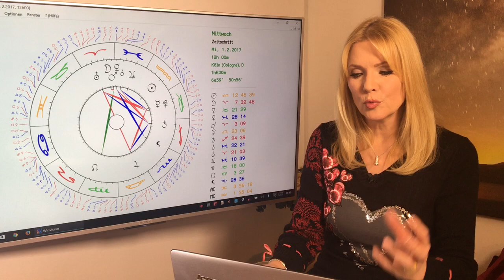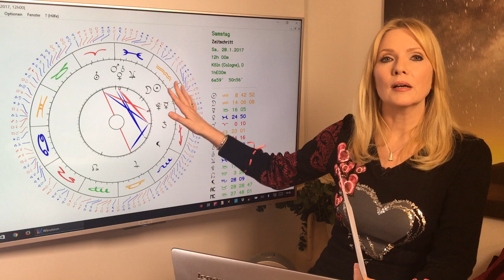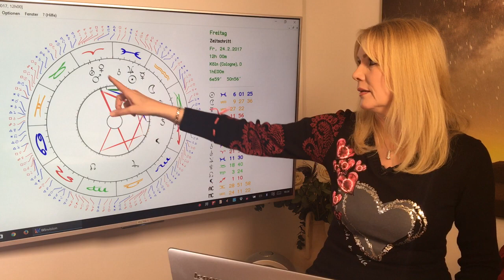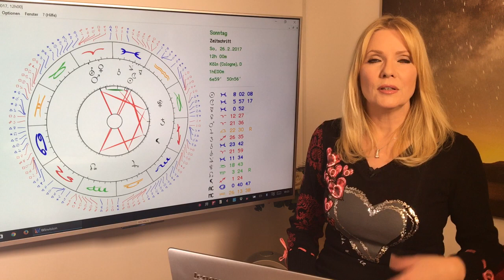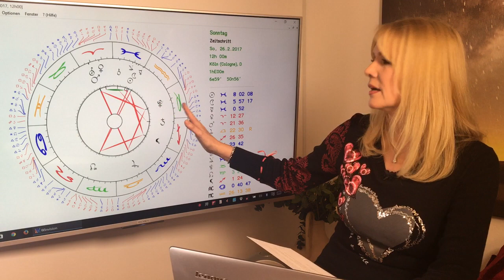Krebs: Liebeshoroskop im Februar 2017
Krebs (22.6. – 22.7.)
Ein guter Monat für Krebse in fester Partnerschaft. Ihr könnt romantische Pläne machen und erlebt Familienglück. Krebs-Singles könnten einen heißen Flirt mit der Vorstandsetage wagen. Vielleicht macht euch auch der Chef schöne Augen. Nicht ganz ungefährlich, aber sehr prickelnd.

Gern erstelle ich Euch ein persönliches Horoskop! So erreicht Ihr mich:
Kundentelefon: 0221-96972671